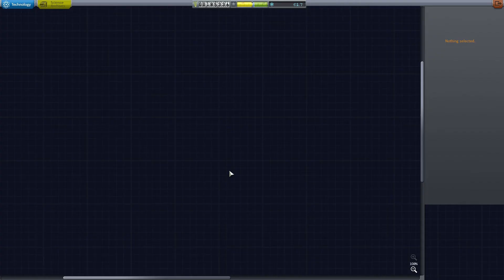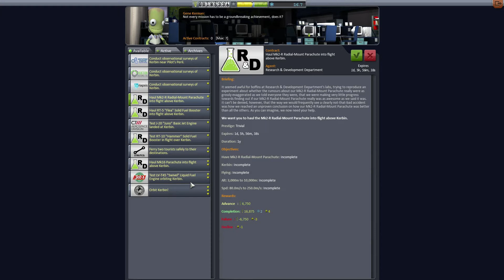Kerbal space program career muliplayer gathering science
Hello YouTube I have once again started playing kerbal space program Multiplayer with subscribers and friends. The war server is currently not up as there are no stable weapon mods that work with DMP. That will change soon but for now come join me :)

Server hosting is expensive and it is free for all my subscribers.

download dmp client and server and install them in your game data.

server ip is gamingftw.ddns.net port 27010